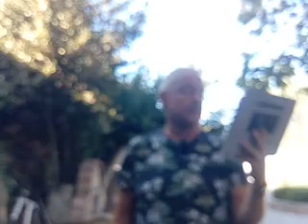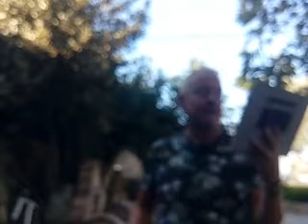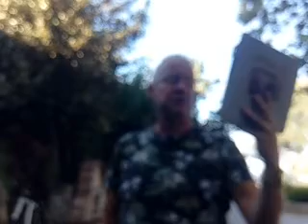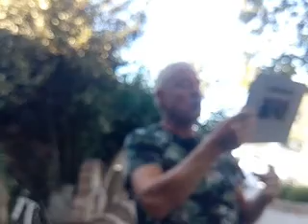Heidegger 1104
Charles H Kahn